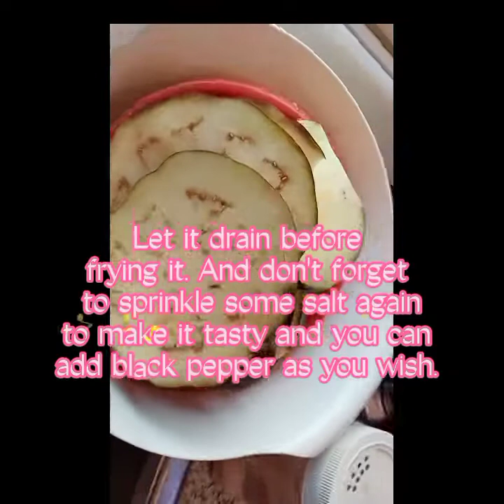WHAT A GIANT EGG PLANT!!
Na amaze lang kami pati amo ko na babae nagulat subra laki daw ng talong. First time din niya nakakita ng giant eggplant.